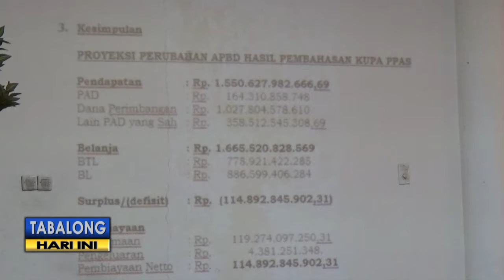Dana Transfer Daerah Menurun, Pemkab Genjot Pendapatan Asli Daerah